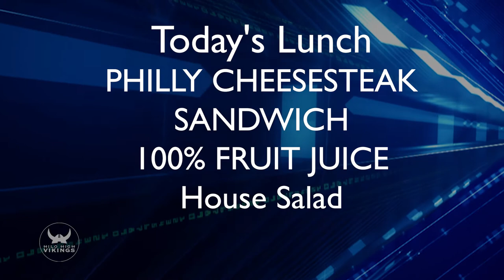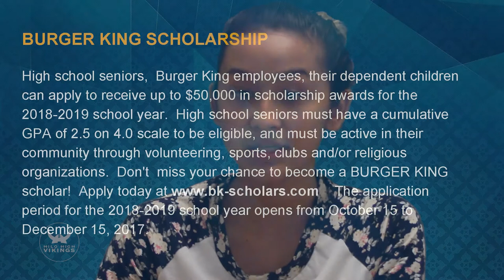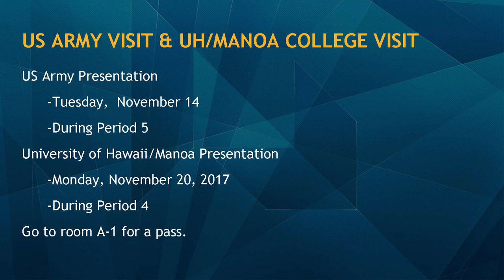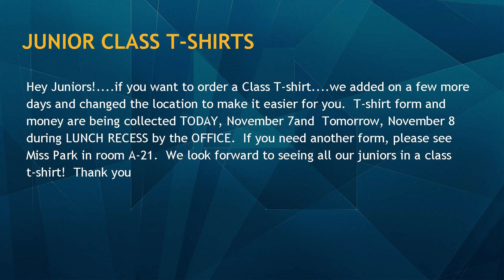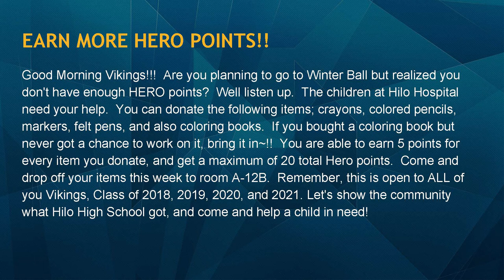11/07/2017 KVIKS Bulletin